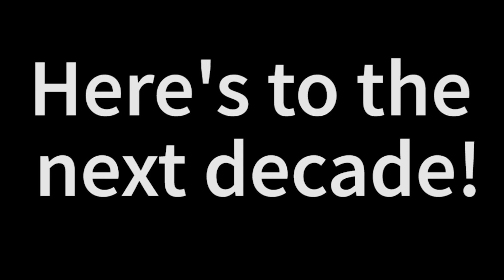10 Years of Let's Plays! (More or less)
Celebrating something important on this day!